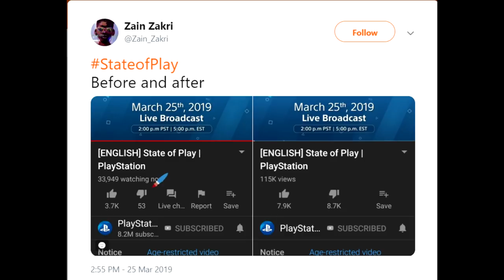The Pumpkin Patch Show #9 | Firewall Blowout | No Man's Sky VR | Dreams VR Update and More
Welcome to episode 9 of The Pumpkin Patch Show, on today's episode we go over the great Firewall news, we talk about No Man's Sky VR, Iron Man VR, VR haters, PSVR's big sales and a bunch more! Keep it moist!

(Random people labelled 'shitheads' for comedy purposes only, I gots no beef with these folks)